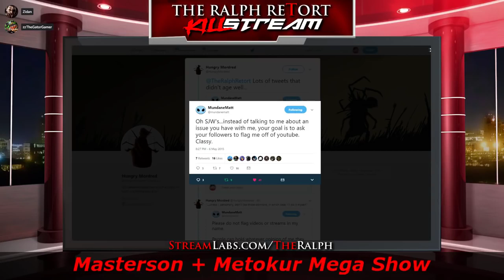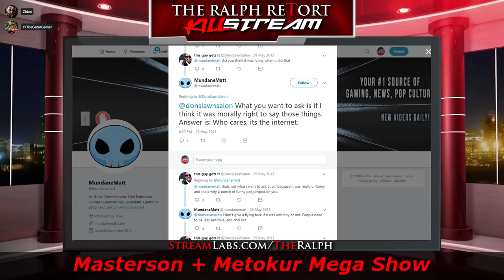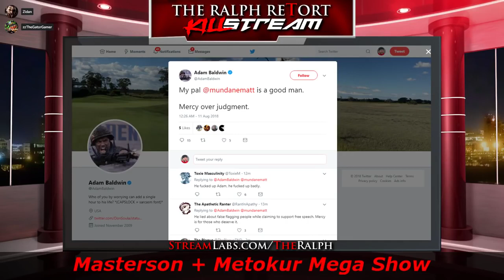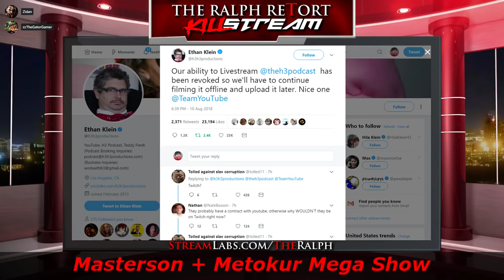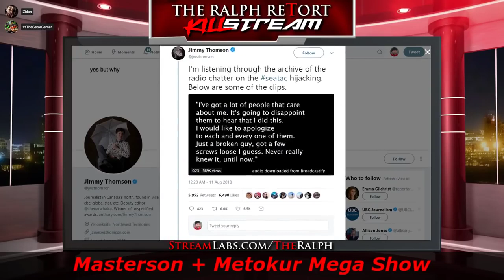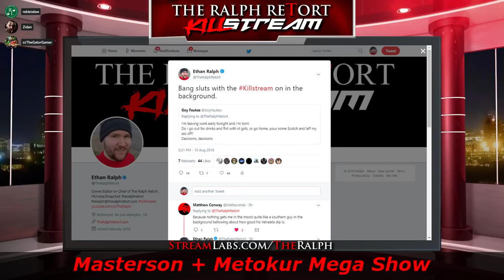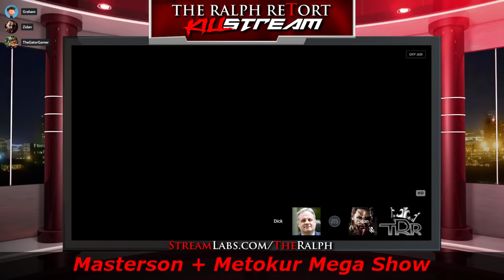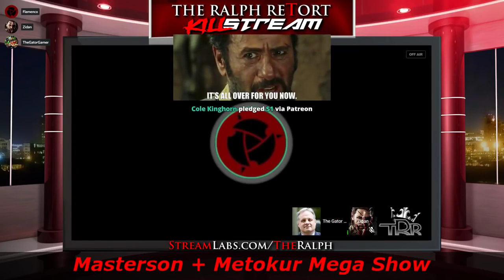KillStream - Jim on TRR with Dick Masterson [2018-08-11]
Notes: Jim and Dick Masterson goes on TRR. Enjoy!
By: Mister Metokur , Dick , Ralph
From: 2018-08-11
My Poast account: poa.st/@Crt
My Chudbuds account: chudbuds.lol/@Crt778